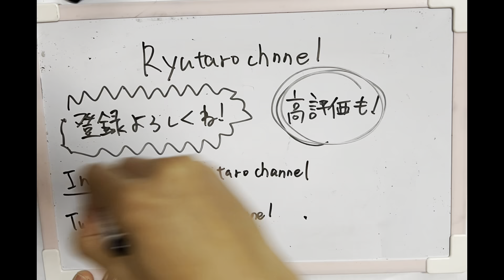初めて百貨店のCHANELに行ってきた感想を言う。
路面店、百貨店、それぞれにいいところがあると思います。

毎週月曜日19時に更新してます！

動画内使用BGM  Asagao Asuka Ito

エンディングBGM Evergreen Morgen Kibby